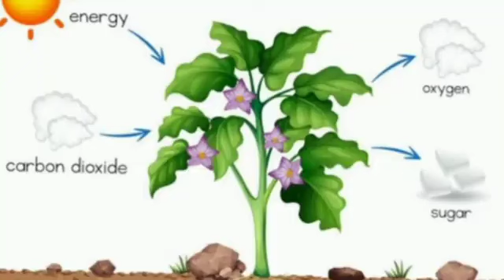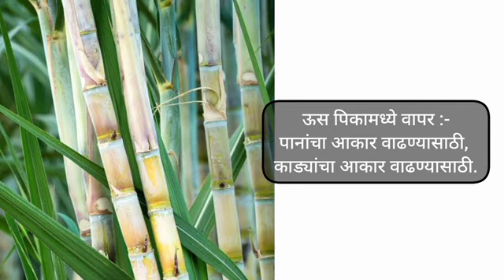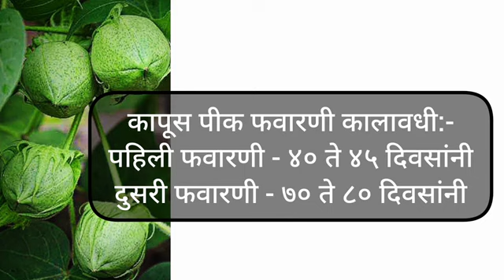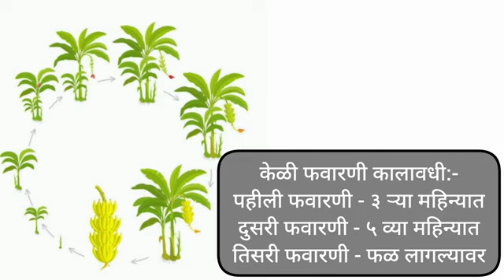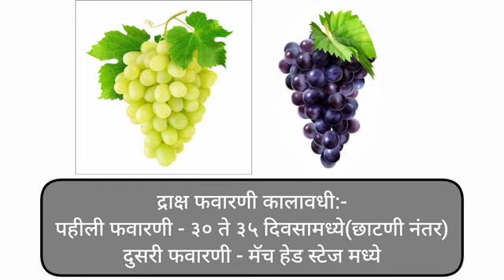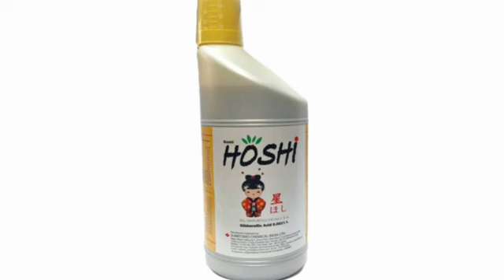जिब्रेलिक एसिड चे फायदे | जिब्रेलिक एसिड काय काम करते | Gibberellic acid 0.001 %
जिब्रेलिक एसिड चे फायदे | जिब्रेलिक एसिड काय काम करते | Gibberellic acid 0.001 % ( @digital_yuva_shetkari )
जिब्रेलिक एसिड के फायदे, जिब्रेलिक एसिड चे फायदे मराठी, उस पिकामध्ये जिब्रेलिक एसिड चा वापर, द्राक्ष पिकामध्ये जिब्रेलिक एसिड  चा वापर, कापूस पिकासाठी जिब्रेलिक एसिड  चा वापर, कापूस पिकासाठी बेस्ट टॉनिक, जिब्रेलिक एसिड 0.001%, ऊस खत व्यवस्थापन, ऊस संजीवक फवारणी, भुईमूग लागवड व्यवस्थापन, भुईमुगामध्ये जिब्रेलिक एसिड चा वापर, वांगी खत व्यवस्थापन, भेंडी खत व्यवस्थापन,
Gibberellic acid che fayde, Gibberellic acid kontya pikat vaprave, Gibberellic acid che praman, Gibberellic acid cotton dose, Gibberellic acid use on sugarcane, Gibberellic acid use on grapes
पिकासाठी टॉप 5 टॉनिक, टाटा बहार चे फायदे, इसाबियन चे फायदे, Biovita x चे फायदे, भाजीपाला पिकासाठी बेस्ट टॉनिक, फळ फुगवणी साठी बेस्ट टॉनिक, फुलगळ व्यवस्थापन, फुलगळ रोखण्यासाठी बेस्ट टॉनिक.